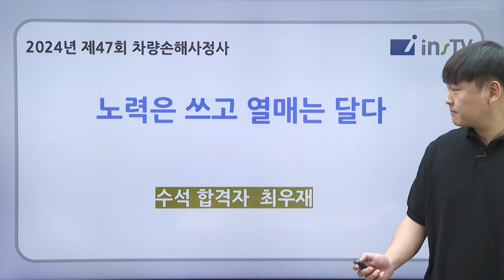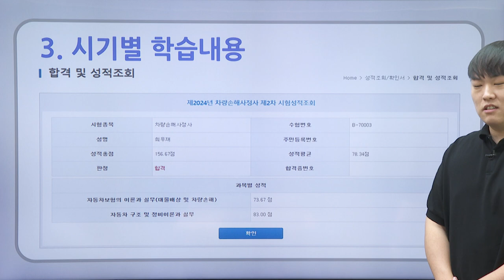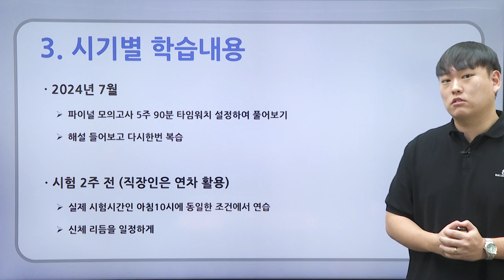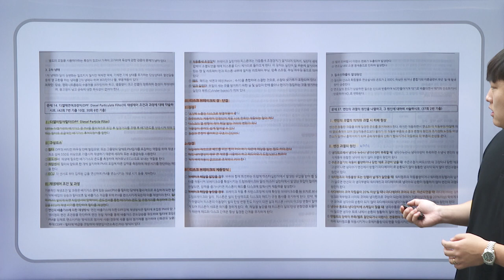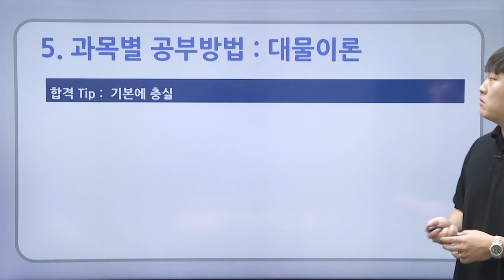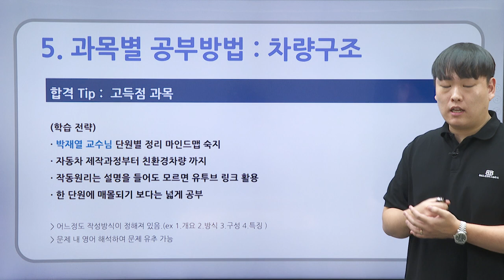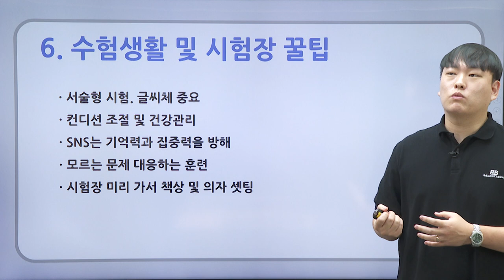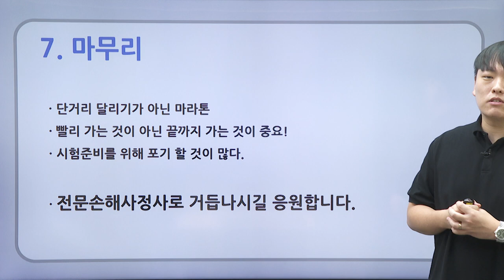자동차과 대학 출신 차량손해사정사 수석 합격 (손해사정업 10년경력)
자동차과 대학 출신으로 현재 손해사정업에 10년 경력을 가졌으며 평균 78.34점으로 차량손해사정사 수석 합격한 수험생입니다.

합격하기 위해 수험생활을 어떻게 해야하며 과목별 상세한 공부방법 시험장에서의 꿀Tip 등을 영상에서 볼 수 있습니다.

알차고 유익한 내용 많으니 끝까지 영상 시청하시면 큰 도움이 됩니다.

0:36 자기소개 및 합격소감
1:17 손해사정사 준비 계기 및 인스티비 선택 이유
1:53 시기별 학습내용
6:33 권장 공부방법
10:05  과목별 공부방법 - 대물이론
11:34  과목별 공부방법 - 차량구조
14:29 수험생활 및 시험장 꿀팁
17:30 마무리